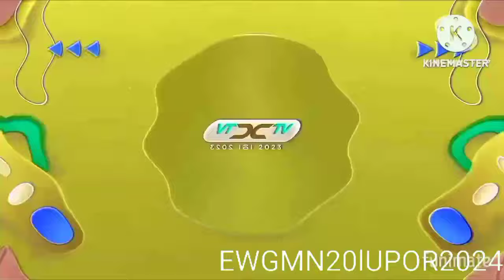MNCTV HD - Fremalte + Endcap MNCTV (2023) [60 FPS] Effects Part 5